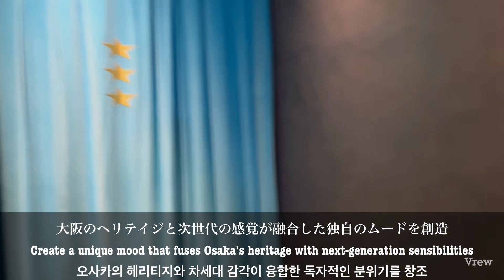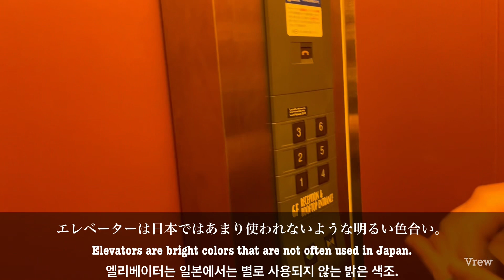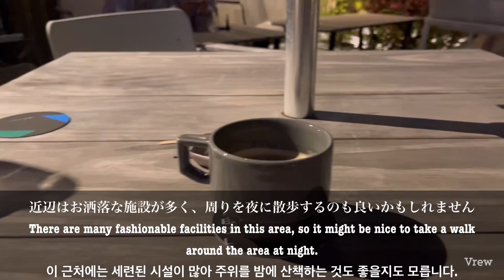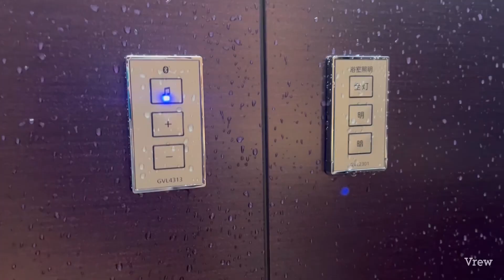北浜駅ホテル｜大阪｜リバーサイドのお洒落ホテル【The boly Osaka】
🏨THE BOLY OSAKA review and map 口コミ

オードトワレ コレクション
メゾン

🏮 Kitahama Station, Osaka 🚃The boly Osaka A fashionable boutique hotel on the riverside where you can enjoy the atmosphere of a foreign country

🏮오사카・키타하마역🚃The boly Osaka 리버사이드의 세련된 부티크 호텔 해외 같은 분위기를 맛볼 수 있는 호텔

🏮 Estación de Kitahama, Osaka 🚃The boly Osaka Un hotel boutique de moda a orillas del río donde puedes disfrutar del ambiente de un país extranjero

🏮 Станция Китахама, Осака 🚃The boly Osaka Модный бутик-отель на берегу реки, где можно окунуться в атмосферу чужой страны

🏮 Gare de Kitahama, Osaka 🚃The boly Osaka Un boutique-hôtel à la mode au bord de la rivière où vous pourrez profiter de l'atmosphère d'un pays étranger

概要

北浜の古いビルをリノベートしたTHE BOLY OSAKAは大阪のヘリテイジと次世代の感覚が融合した独自のムードを創造します。中之島のリバーサイドに位置した穏やかでプライベートな空間。大阪の主要観光地や京都への良好なアクセス。

키타하마의 낡은 빌딩을 리노베이션한 THE BOLY OSAKA는 오사카의 헤리티지와 차세대의 감각이 융합한 독자적인 분위기를 창조합니다.  나카노시마의 리버 사이드에 위치한 부드럽고 개인적인 공간.  오사카의 주요 관광지와 교토에 좋은 액세스.

THE BOLY OSAKA, which is located in a renovated old building in Kitahama, creates a unique atmosphere that fuses Osaka's heritage with next-generation sensibilities.  A calm and private space located on the riverside of Nakanoshima.  Good access to major sightseeing spots in Osaka and Kyoto.